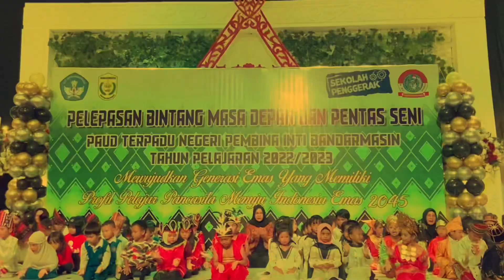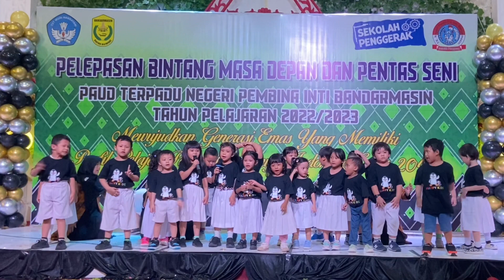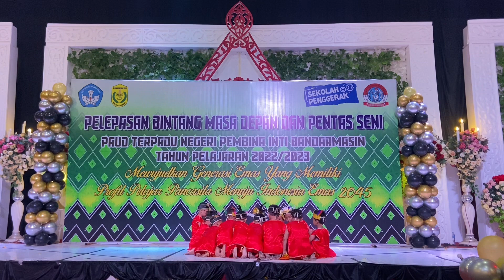Rangkaian Pelepasan PAUD Terpadu Pembina Inti Banjarmasin TA 2022/2023 (PPL PPG Prajabatan)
Rangkaian Pelepasan PAUD Terpadu Pembina Inti Banjarmasin TA 2022/2023